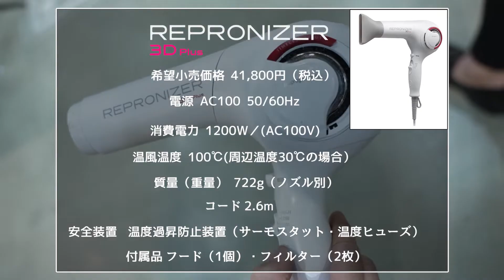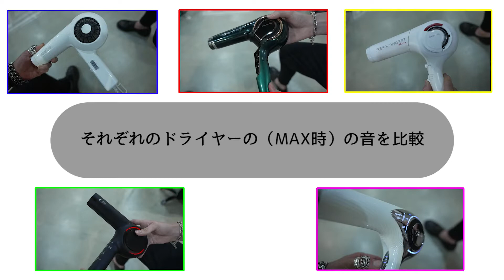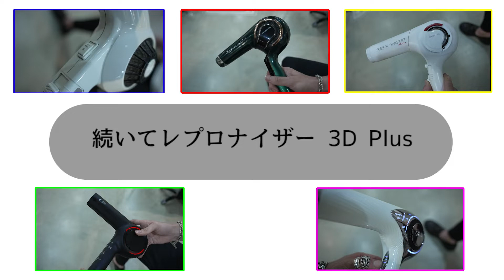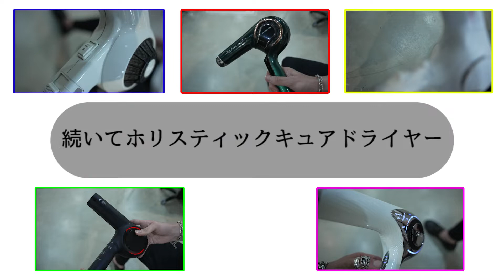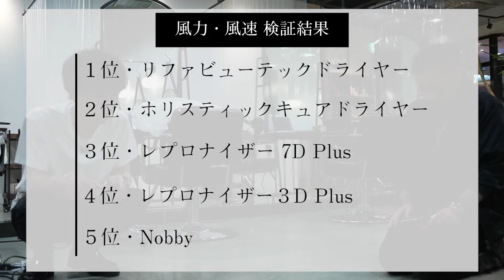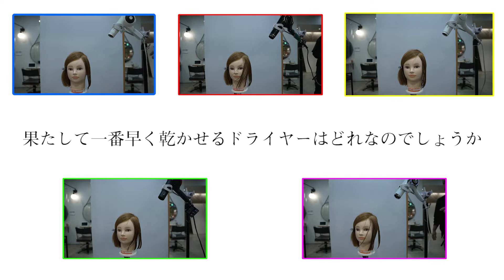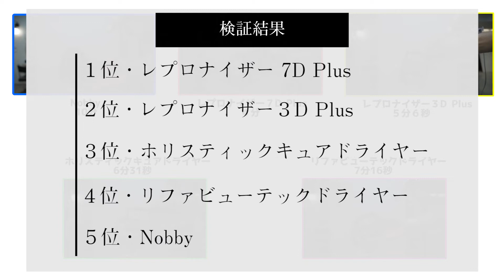【ドライヤーおすすめ】【ドライヤー比較検証】一流美容師がドライヤー５種類を徹底検証&お見せします！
ブレンド全力TVをご覧頂き有難う御座います！
‹ブレンド全力TVとは›
多くのお客様を日々キレイにしている様々な人気美容師たちが、
つまらないことも、ガチで挑むことにも、全力で頑張るTV！

【今回の投稿は】
一流美容師によるドライヤー比較検証です。
どのドライヤーがどういいのか？ぜひ参考に！

今回担当したメンバーは、大阪ブレンドメンバーの
【松井愛士】
👨松井愛士/Aiji Matsui(release)

👨藤岡なおき/Naoki Fujioka(Lolonois)

です！

0:00 オープニング〜今回のテーマ
0:36 今回比較するドライヤー5種類について
2:40 各ドライヤーの音比較・操作方法
9:21  各ドライヤーの風力風速比較
14:13 各ドライヤーで一番髪が早く乾くのは？検証
16:51 各ドライヤーで乾かした後の髪の質感について
20:09 各ドライヤー総評
27:58 エンディング

‹BLEND MEMBER›
✪OSAKA BLEND 大阪ブレンド
👨小林忠/Tadashi kobayashi(GRANMASH)
👨片山達也/Tatsuya Katayama(K-two)
👨田所誠/Makoto Tadokoro(Inity)
👨藤本雄作/Yusaku Fujimoto(FLEVE)
👨森武志/Takeshi Mori(Bonheur)
👩水口英里/Eri Mizuguchi(MODEK's)
👨船越洋介/Yosuke Funakoshi(artefice)
👨潮海達矢/Tatsuya Shiomi(shiomi H)
👨原田大輔/Daisuke Harada(AHNKISM)
👨鮫島邦明/Kuniaki Samejima(AVANCE.CROSStuin梅田茶屋町)
👨井上心義/Shingi Inoue(huit8)
👨竹村友喜/Tomoki Takemura(HAPPINESS)

👨matsu(coco beauty life suport)
👨奥原考康/Takayasu Okuhara(hair direction OKUHARA)
👨青木龍也/Ryuya Aoki(Hale hair home)
👨有木裕司/Ariki Yuji(Hale hair home)
👨黒岩壌/Yuzuru Kuroiwa(SYLPHY)
👨浜岡佳/Kei Hamaoka(Emeli Hair)
👨玖保佳祐/Keisuke Kubo(GREED hair)
👨吉田智憲/Tomonori Yoshida(Lillian.)